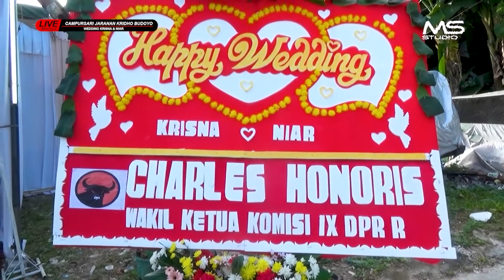LEMAH TELES, TEPUNG KANJI, SIAPA YANG PUNYA || CAMPURSARI JARANAN KRIDHO BUDOYO || TRECEX SOUND PRO